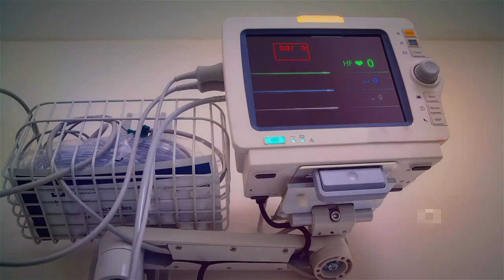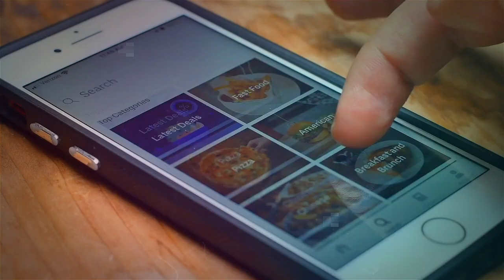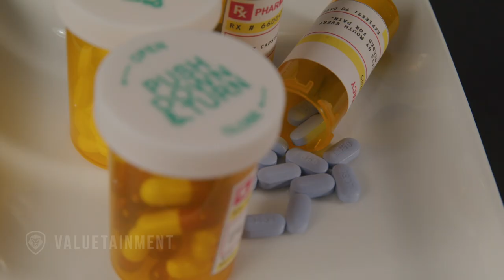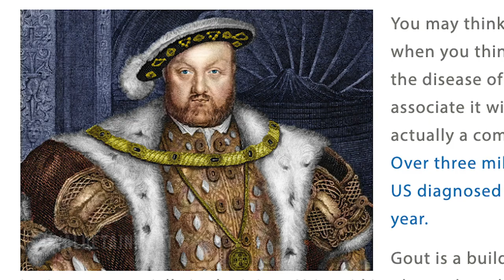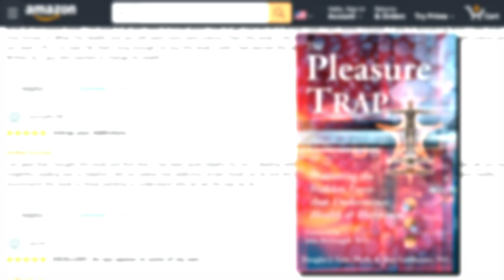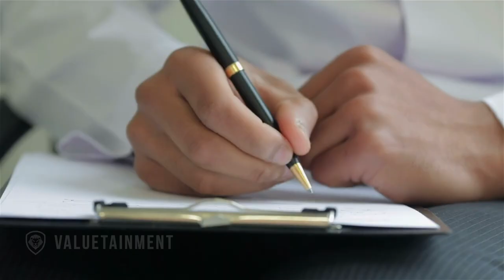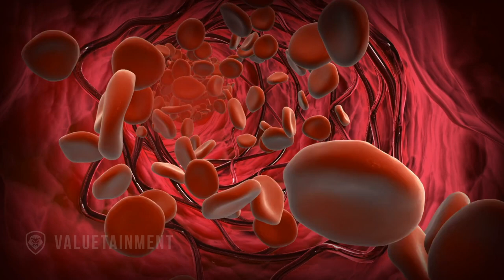Doctor Who Believes In 40 Day Water Fasts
Patrick Bet-David has a virtual sit down with the Dr. Alan Goldhamer, Director of TrueNorth Health Center, to discuss nutrition and the benefits of fasting.

About the guest: For the past 35 years, Dr. Alan Goldhamer has been the director of TrueNorth Health Center, a multidiscipline, 70-bed inpatient facility specializing in medically supervised water-only fasting in the treatment of high blood pressure, type 2 diabetes, autoimmune disorders, and lymphoma.